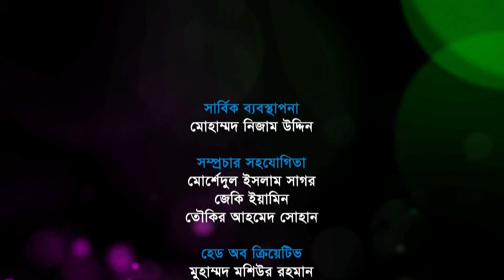জীবন জিজ্ঞাসা | Jibon Jiggasha | EP 96 | ড. মো. মতিউল ইসলাম | আহসানুল হাদী | ইসলামী প্রশ্ন ও উত্তর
অনুষ্ঠান: জীবন জিজ্ঞাসা পর্ব-৯৬ | Jibon Jiggasha | Episode 96
অতিথি: ড. মো. মতিউল ইসলাম (Dr. Md. Motiul Islam )
উপস্থাপনা: মাওলানা মো: আহসানুল হাদী (MD. Ahsanul Hadi)